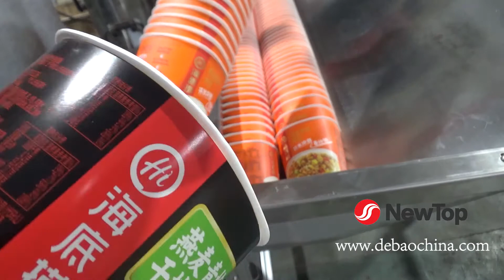square cup forming + cup rim flattening + sleeve forming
Main products: high-speed paper cup machine